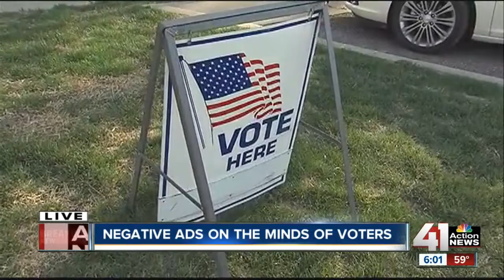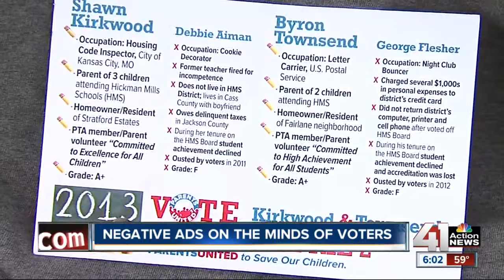Negative ads on the minds of voters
Negative ads sent to voters in the Hickman Mills and Kansas City school districts could affect results.